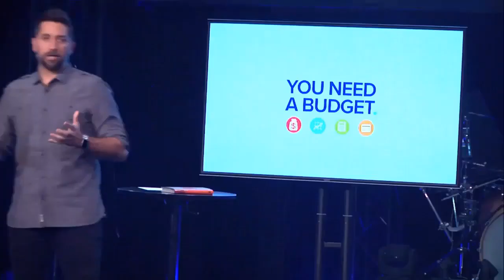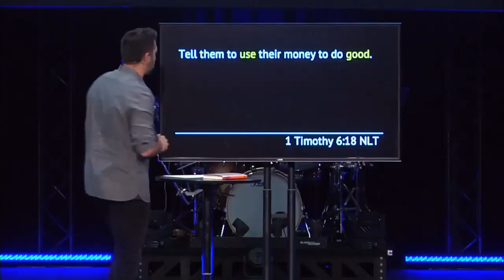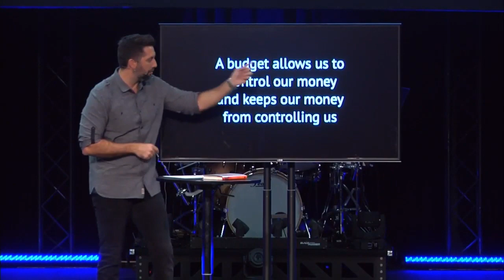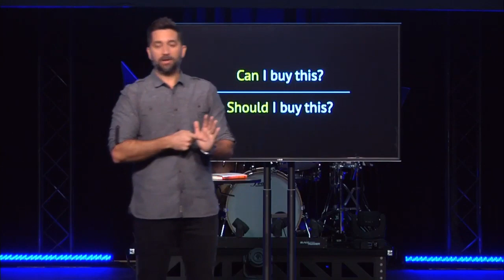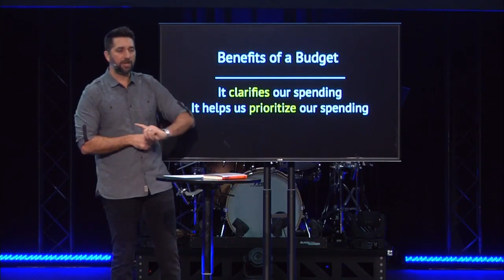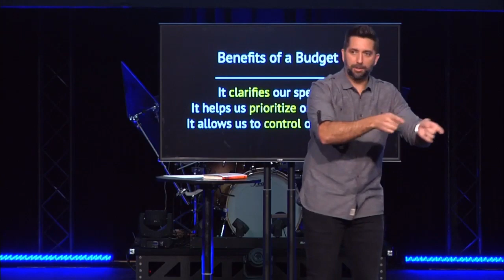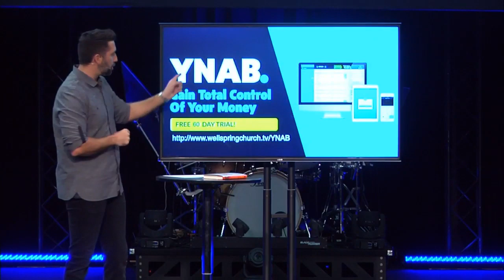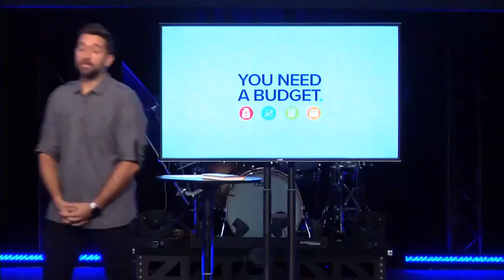You Need A Budget Week 1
You Need a Budget
...not a series about giving

When you look at your bank account, do any of these scenarios stress you out or feel impossible?

Saving for your child's college fund?
Going grocery shopping 3 days before payday?
Taking a dream vacation?
Seeing the check engine light come on?
An invitation from a friend or co-worker to go out to lunch?
Christmas shopping?

If you answered yes to any or all of them, then You Need A Budget!